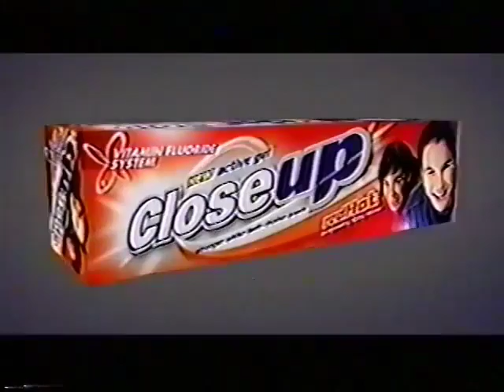Closeup / Closeup To Fame "Invisible" 30s - Philippines, 2005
Song: Just A Smile - Barbie Almalbis